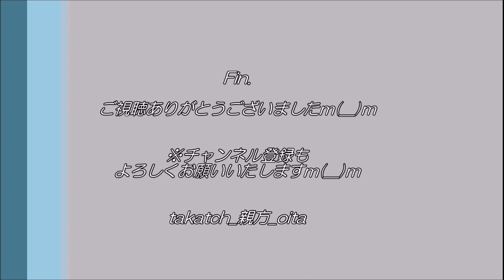【祭り 島根👹】石見神楽久城社中『大江山』｜2020大分竹田耕す里神楽研修舞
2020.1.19(Sun)、＠大分県竹田市グランツ竹田

竹田市内の神楽座が一堂に会す年に一度の神楽の饗宴☆
今回は、石見神楽久城社中(島根県益田市)をゲストに、12座13演目奉納！
私が拝見した各演目のダイジェスト動画をお届けいたします♪
(※宮砥神楽、吉田神楽、橘木神楽のみなさまの奉納はあいにく拝見できず…申し訳ございませんm(__)ｍ)

〇「石見神楽保存会久城社中」
島根県益田市の神楽社。
今から約170年前、神職により舞継がれていた神楽が久城の氏子たちへと引き継がれたもの。
石見地方では類を見ない「七調子神楽」。
170年間ほとんど変えることのない舞の形や、どことなく古風ない言い回しの口上も、今では久城神楽特有。
社中の中でただ一人が舞うことが許される一子相伝の「双剣(もろだち)」のほか、「十羅」と木彫り面７点は、益田市指定文化財。

◇「大江山」
時は平安時代。源頼光が四天王を従え、山伏に変装して大江山の酒吞童子を征伐する物語。
創作神楽の分野でありながら、石見地方ではもはや古典と言ってもおかしくないほど定着している人気の演目。